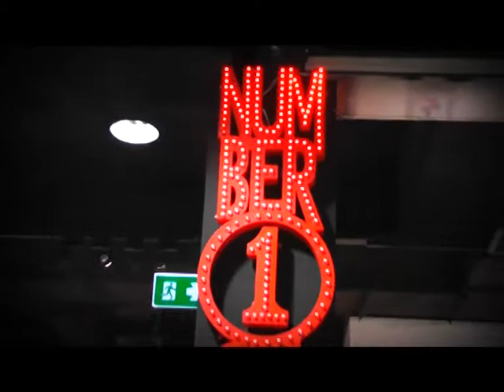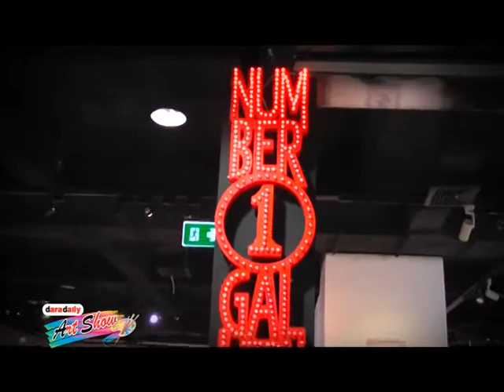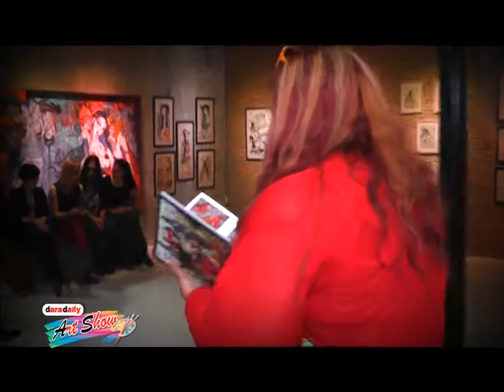รายการ Daradaily Art Show นิทรรศการจิตรกรรมบุษบาซ่อนเงาโดย กฤษฎางค์ อินทะสอน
ดอกไม้ที่งดงามกลิ่นสีเย้ายวนใจให้ชายใดอยากได้เด็ดดอม แม้กลีบอ่อนนวลสีชาดสะพรั่งอาจดูไร้มลทินพิษภัย แต่กลีบดอกยังคงมีอีกด้านที่ทับซ้อนซ่อนรอยด่างหรือพิษร้าย ด้านมืดแห่งอารมณ์ได้เปิดประตูจินตนาการเรื่องราวความรัก, ความต้องการแห่งเพศสภาพ (เพศที่3) ที่ไม่อาจแสดงออกได้ในกรอบจารีตประเพณีแบบล้านนาเก่าแก่ซึ่งถูกปลูกฝังให้เชื่อว่าเป็นสิ่งที่ดีงามปฏิบัติสืบกันมา จึงต้องซ่อนเร้นอารมณ์เสน่หาไว้หลังม่านที่กางปิด หากทว่า ม่านประตูกลับเย้ายวนเชื้อเชิญให้ผู้คนเกิดความสงสัยใคร่รู้ในเรื่องราวและพฤติกรรมหลังม่านนั้น แลคอยแต่จะนำพาไปสู่การนินทากาเลให้เสียหาย อย่างไรก็ดี ความใคร่แลเสน่หายังคงถูกถักทอบรรจงแต้มด้วยคมพู่กันสีสด, อ่อนหวานแต่เฉียบแม่น หนักแน่นในอารมณ์รุ่มร้อนอย่างไม่เสแสร้งไหวเอนเอียง หากจะยังคงเบ่งบานชูช่อ รอคอยที่จะเผยความลับของความงามที่ซ่อนอยู่อีกด้านกลีบงาม -- ดังบุษบาซ่อนเงา